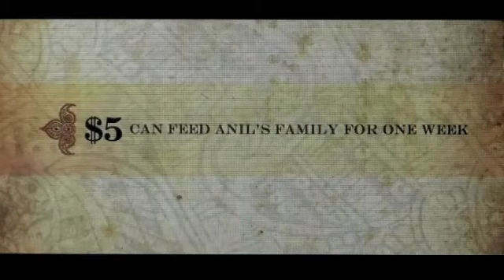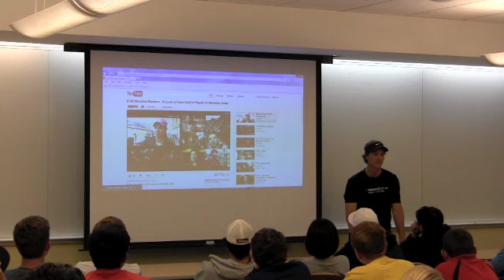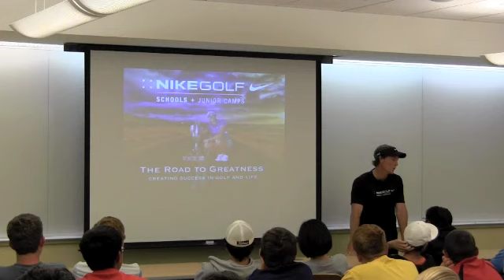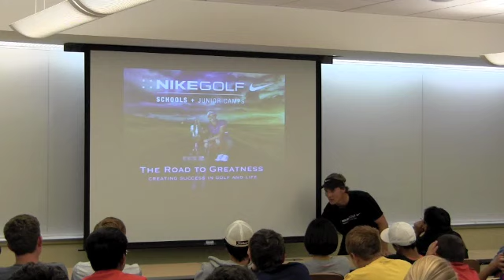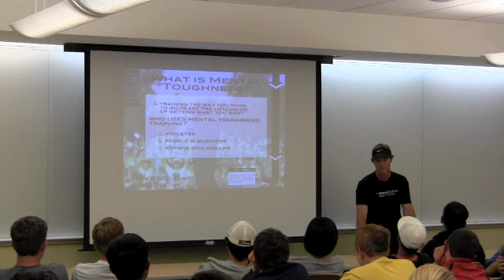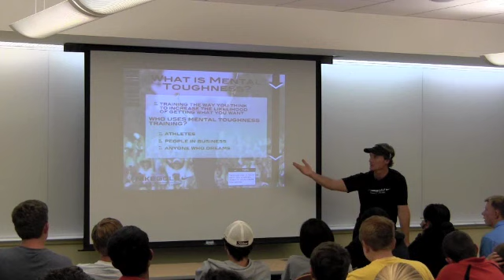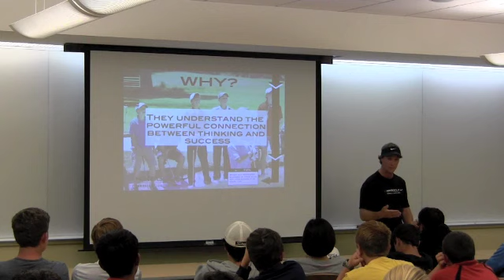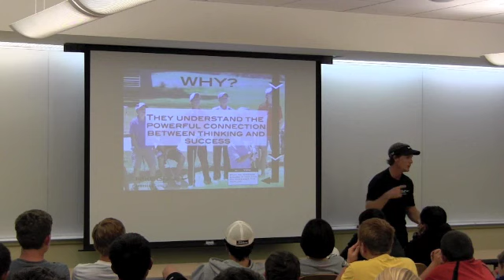Golf Mental Toughness Seminar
Excerpt from mental toughness talk with Jeff Ritter at Nike Jr Golf Camps in Pebble Beach. Discussion covers the attitudes behind high performance both on and off the course.